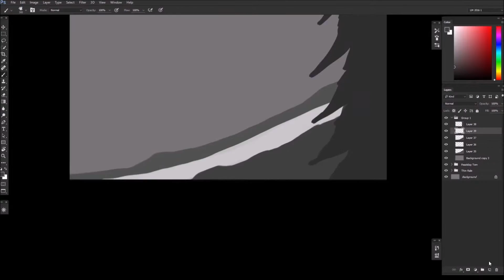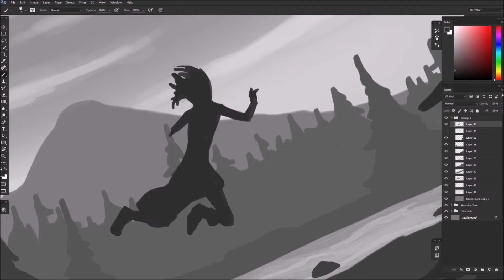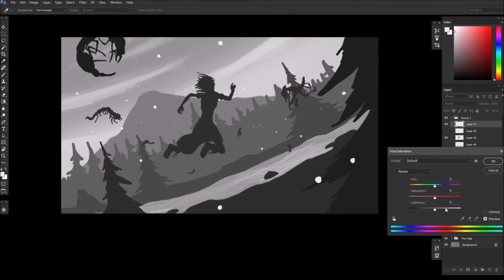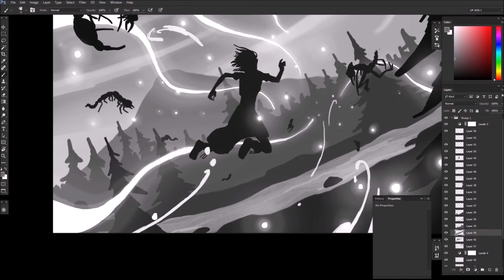Painting Process for Storm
A storm of ether rips through the land driving creatures of it's realm north.  Created for Sara King's Form and Function Series.

Tools: Photoshop, Intuos 5